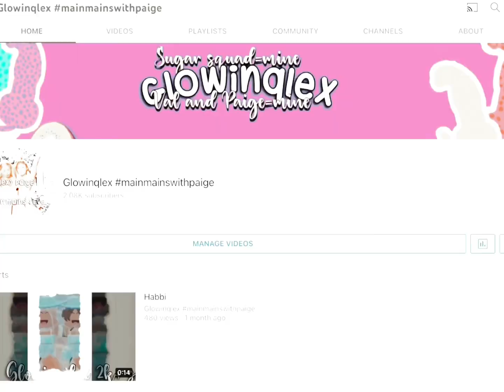Ah ah W and for Ava + new colouring